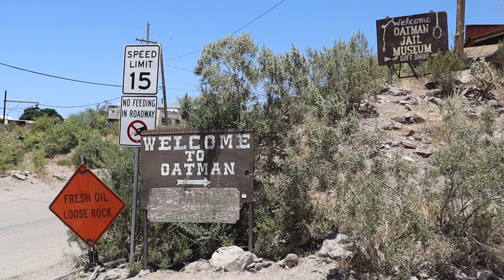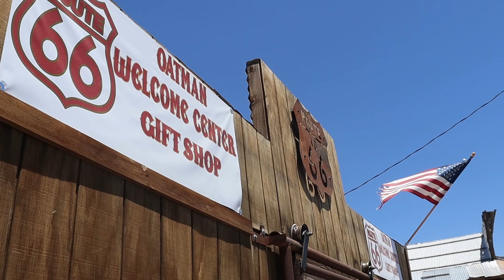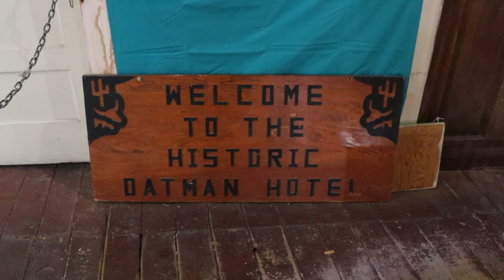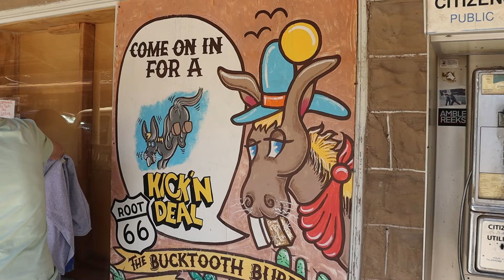The Wild West Town Where Donkeys Roam the Streets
The town of Oatman, Arizona is a fun little step back into time, to see the mining history, the wild burros, and the quirky shops and museums. It's a great place to spend an afternoon. It's no wonder people from all around the world stop in to see this old Route 66 town.